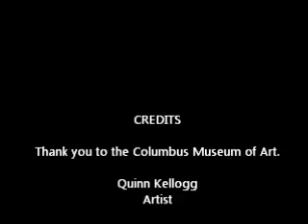ProjectPAINT at the Columbus Museum of Art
Local artists teach students of all skill levels to create canvas masterpieces with provided acrylic paint & supplies. Our mission is to offer a relaxed, welcoming, stress-free, social art experience for anyone and everyone of all skill levels. Our events offer an environment that is comfortable, social, no-pressure, encouraging and entertaining.

Professional local artists teach between 15 and 30 students of all skill levels to splash landscapes, cityscapes, or abstract paintings across a 16"x20" canvas through step-by-step instruction. All classes are held at local restaurants or art galleries, and all supplies are included. Some classes are BYOB, and during those that are not, discounted adult and nonalcoholic beverages will be available for purchase at the venue. Click here to check out Colors & Bottles' schedule, which includes each class's location, painting theme, and whether or not the class is BYOB or top-hat optional.